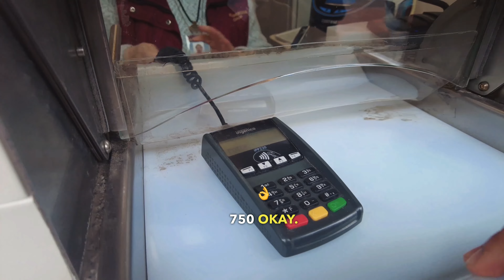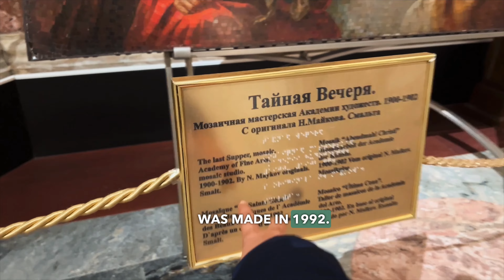First day in St. Petersburg with Tasneem Kapasi | Russia Travel Vlog in Hindi | Must visit Places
Are you ready to explore one of the world's most beautiful cities? In this video, I'm taking you on a breathtaking journey to St. Petersburg, Russia.
So join me on this amazing adventure and get ready to be amazed!

I was visiting the beautiful city of St. Petersburg, Russia when a girl asked me if I wanted to join her on an exploration. Of course I said yes, and off we went to the Kazan Cathedral.

We arrived at the entrance to Kazan Cathedral and look in the breathtakingly beautiful view from outside
There we made friends with a couple of other tourists who were visiting from nearby countries. We all agreed to explore the cathedral together.

We were all amazed by the intricate details and beauty of the Isaac Cathedral, but none of us could take our eyes off of the stunning city view from above
We decided to climb up the bell tower for an even better view of the city.

Atop the bell tower, we had a spectacular view of St Petersburg's skyline. From here we could see all of its major landmarks including renowned buildings such as The Winter Palace, The Church of Our Savior on Spilt Blood, and St Isaac's Cathedral itself!

That's it about this video which is in the Hindi language but if you are looking for the SIM and don't have an empty slot in the device then check this for eSIM. here is the way:
Buy eSim: Get US$3 off your first eSIM data pack from Airalo.

 @Delta Exchange

Hello! My name is Tasneem, and I'm an Indian female who travels solo. I write and vlog on YouTube, where I share video travel advice, gourmet adventures, cultural shock, and travel tips for surviving solo travel.